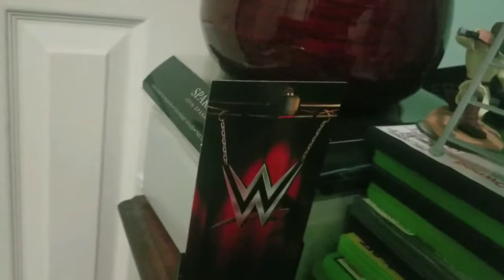Kurt Angle vs Triple H vs Shawn Michaels in a Triple Threat Extreme Rules Match (Undisputed Title)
The main event of Extreme Rules is here as Kurt Angle will defend his Undisputed Championship against Triple H and Shawn Michaels in a Triple Threat Extreme Rules Match. It's far more violent than anything WWE has put out recently.